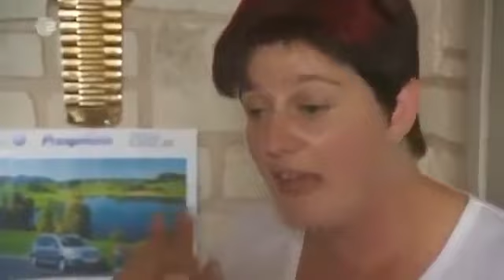Martin Sonneborn beschlagnahmt Glühbirnen - Heute Show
Die Energiereform ist da. Glühbirnen mit 100 Watt dürfen nicht mehr verkauft werden. Warum sollte man sie noch behalten dürfen?